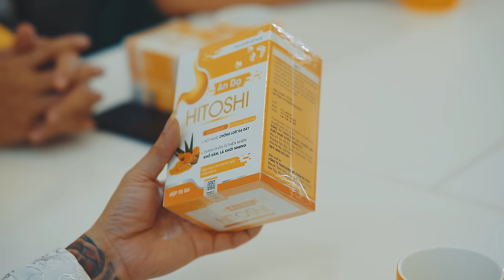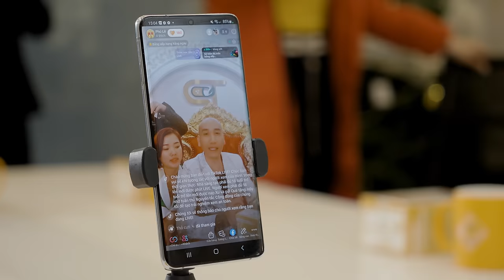PHÚ LÊ - KHÔNG HỔ THẸN VỚI ĐỜI | OFFICIAL MUSIC VIDEO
Sáng tác: Trần Văn Nhật
Hòa âm phối khí: Trịnh Thiên Ân
Giám đốc sản xuất: Lã Thúy Kiều
Đạo diễn: Anh Quân
Quay phim: Trọng Louis
Ánh Sáng: Quang Huy
Makeup: Giang Dâu
Lời bài hát
Thích thì tốt, ghét cũng chẳng sao
Sống là để vì cùng chung chí hướng
Chứ không phải nương theo dòng nước
Làm hài lòng thiên hạ bốn phương

Tính cách đã chẳng giống một ai
Nhưng nào đâu sống có sai với ai
Sống bao dung không lừa lọc một ai
Không lợi dụng hay phụ thuộc ai

Ta là chính ta, lương tâm ta tự biết
Chưa từng ngồi tỉa cách sống với anh em
Ai ghét thì ghét, mặc đời xét tên
Không cần chứng minh, sự thật sẽ hiện lên

Ta là chính ta, không hổ thẹn với đời
Dù đời lạc lối trách nhầm ta người ơi
Mặc đời phán xét, ta cứ sống thế thôi
Ai ghét mặc ghét, ta vui là được rồi
Ai ghét thì ghét, không hổ thẹn với đời.

 Mọi sản phầm trên kênh đều được độc quyền của Phú Lê, đề nghị cá nhân, tố chức không reup. Xin cảm ơn!